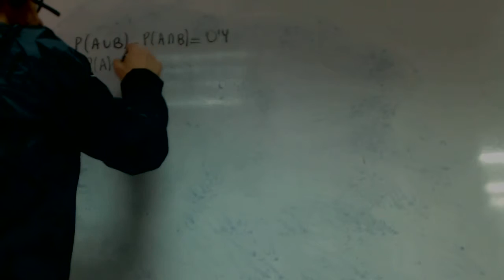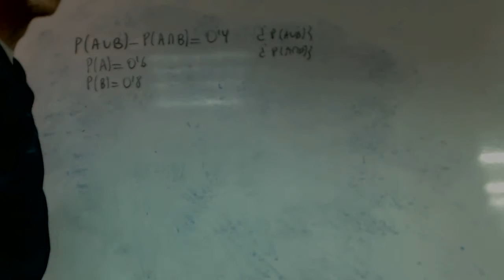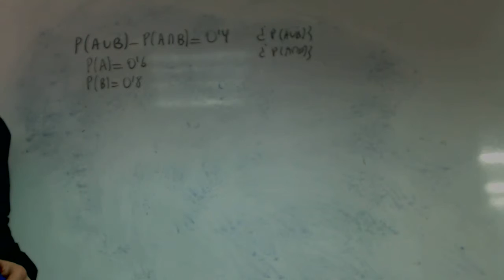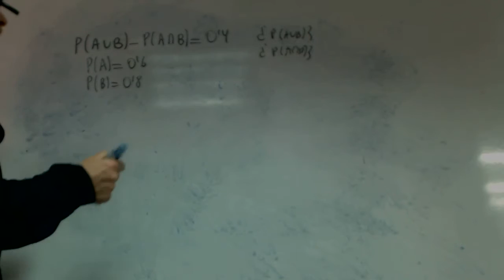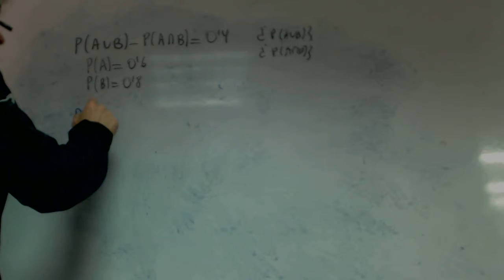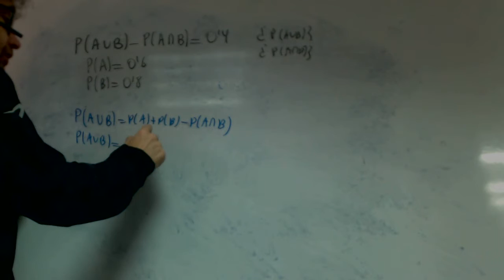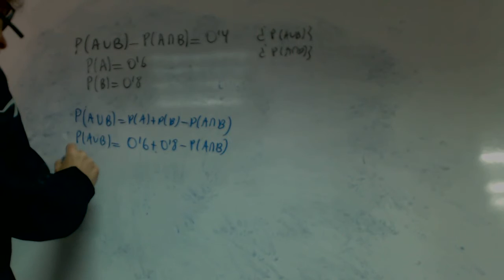Problema probabilidad formulas Matematicas 1 Bachillerato Isa Academia Usero Estepona